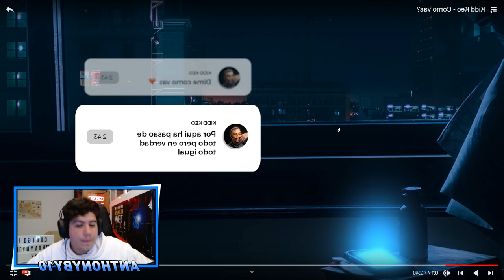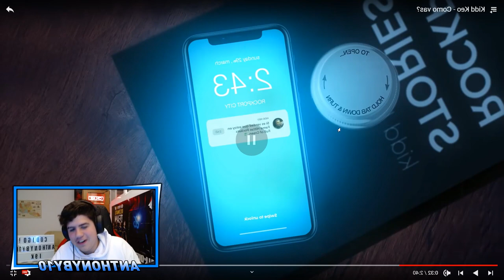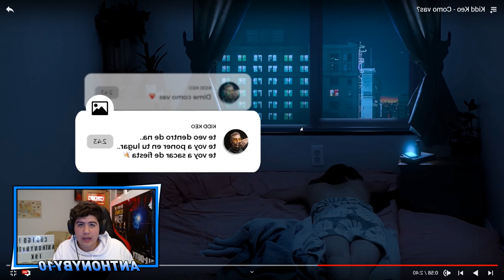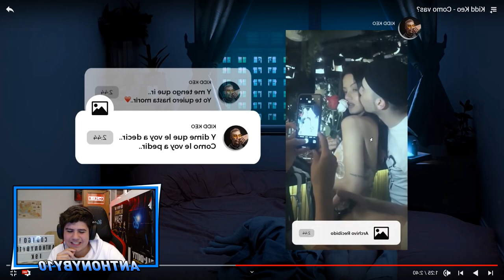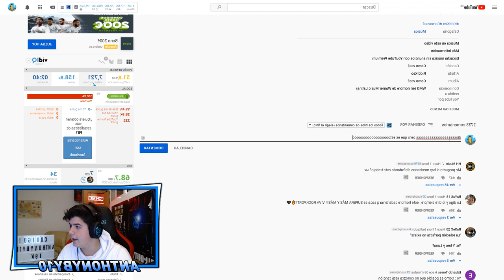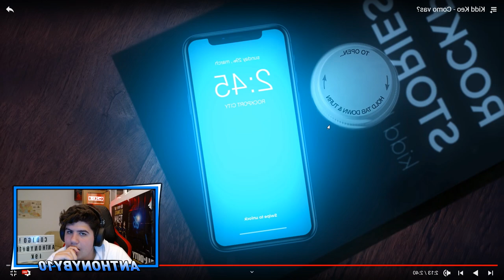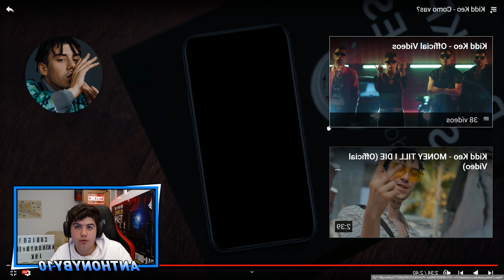(REACCIÓN) Kidd Keo - Como vas?